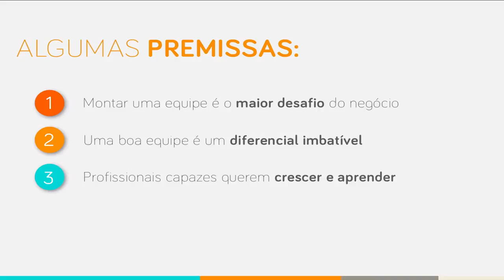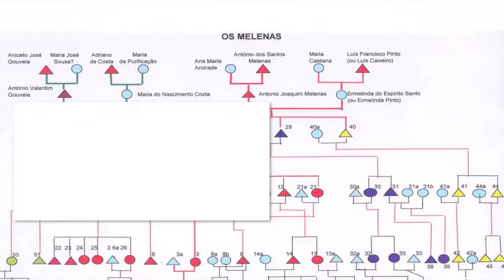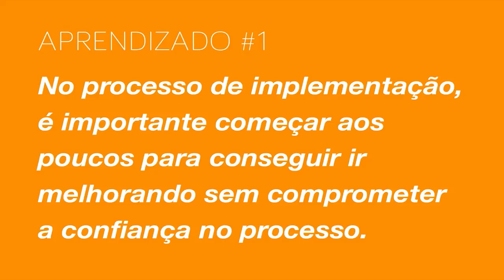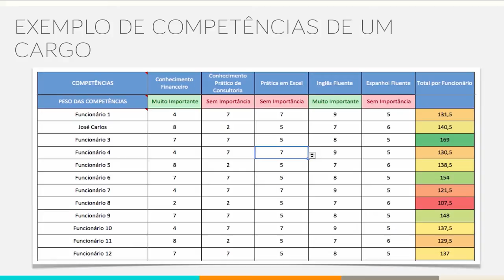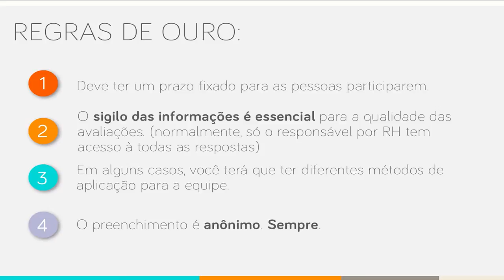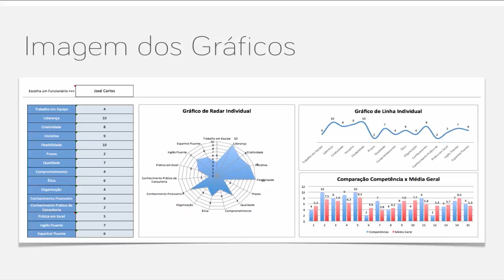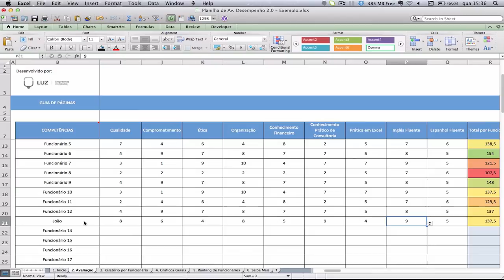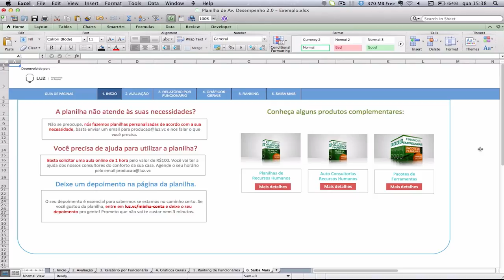"Como Fazer Avaliação de Desempenho" por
Saiba como introduzir um sistema de avaliação na sua empresa e melhore a sua gestão de pessoas!

Aproveite também uma palestra que explica os 4 principais passos para a implementação de uma avaliação de desempenho por competências na sua empresa.